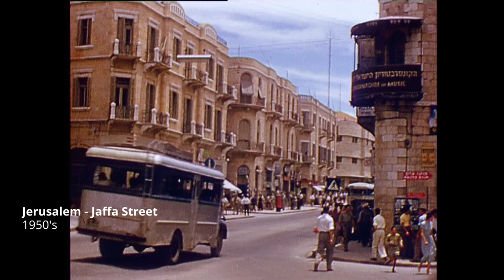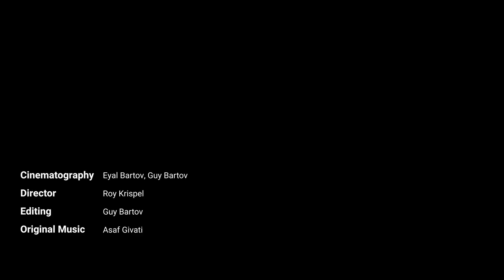Israel Then & Now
Israel is turning 73 today, but age is just a number 😎

From making the landscape greener to bringing our bustling cities and communities into the 21st century, we have continually grown our potential, making Israel one of the world's most surprising success stories- and we're not gonna stop 🇮🇱